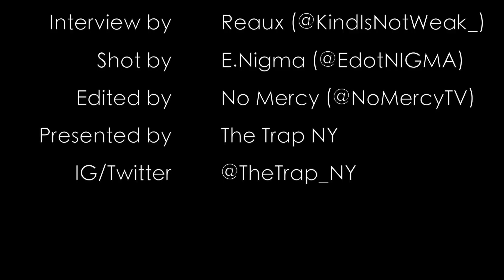QP (Quantam Physics) Speaks On Bullpen No Show and Qleen Paper Issues | The Trap NY Media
In this Trap NY Media interview QP (Quantam Physics) speaks on personals in battle rap, his no showing Street Hymns on Bullpen and Qleen Paper not showing up to battles.